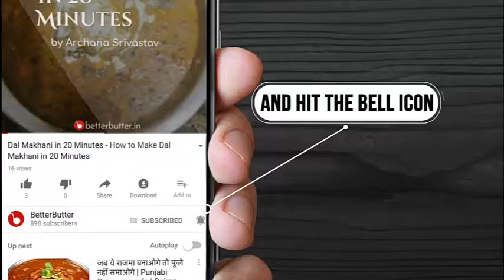Homemade Condensed Milk - How to Make Condensed Milk at Home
Condensed milk is popularly known as sweeten condensed milk you can used this milk in eggless cake and kheer and lots of more yummy stuff.

Prep Time : 5 mins
Cook Time : 5 mins
Serves : 4 People

Ingredients to Make Homemade Condensed Milk

1 cup Milk powder
1 tbsp Butter
1 tsp Baking Soda
1/2 Cup warm Water
1/3cup Powder Sugar
1 tbsp Cornflour

Preparation method:  Steps to Make Homemade Condensed Milk

Step 1.- In a bowl add milk powder

Step 2 .- Add powder sugar,corn flour,baking soda and mix it well

Step 3.- Now add melted butter mix it again.

Step 4.- Add water and mix it well till no lumps

Step 5.- Make a batter not very thin nor thick

Step 6.- In a pan add batter

Step 7.- Cook for a 3 minutes

Step 8.- Let it cool down completely.

Step 9.- Condensed milk is ready

Better Butter Tip: Cook condensed milk on low flame.

Cooked By - Archana Vaja